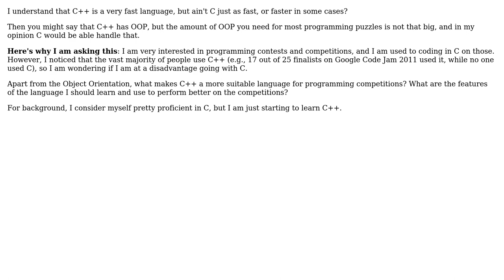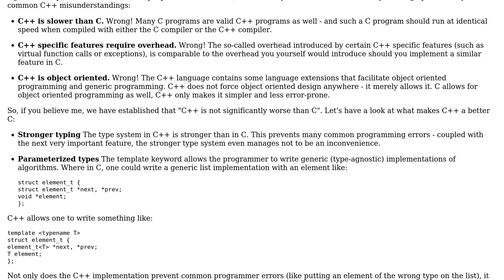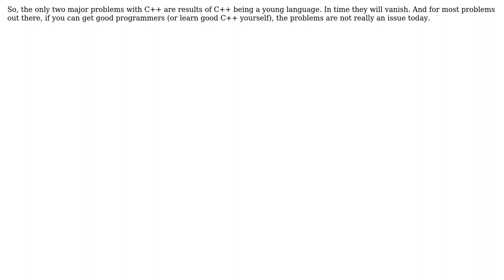Software Engineering: Why is C++ predominant in programming contests and competitions?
With thanks & praise to God, and with thanks to the many people who have made this project possible! | Content (except music & images) licensed under CC BY-SA | Music | Images & others | With thanks to user niko user Karl Bielefeldt user gnat user Daniel Scocco user Bruce Merry and the Stack Exchange Network Trademarks are property of their respective owners. You are responsible for your own actions.